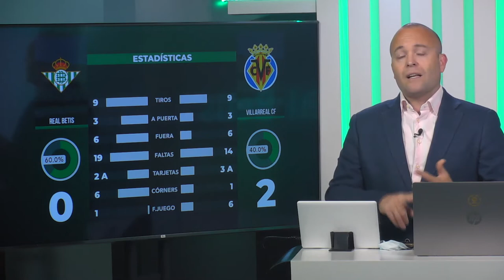📺⚽️✍️🏻 Postpartido Valoración táctica del partido entreBetis y Villarreal desde la Pizarra Táctica